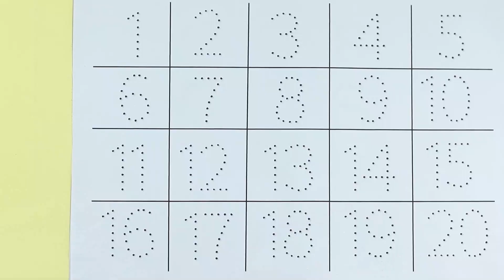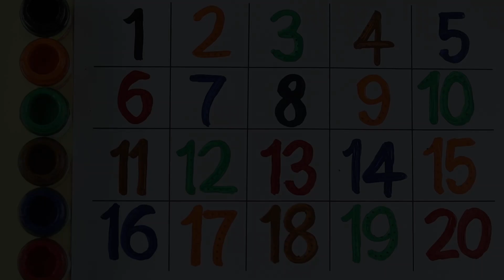123 Number Counting , endless numbers 1-20, 123 Number Names, coloring, Number Song, 123 learning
123 Number Counting , endless numbers 1-20,  123 Number Names, coloring,  Number Song, 123 learning

Your query:

learn numbers
learn numbers
learn colors
123 counting
1234 song
12345
number songs
number 1-100
numbers for kid
12345 rhymes
12345 kids songs
123 counting for kids
123 counting song
123 song
abc 123